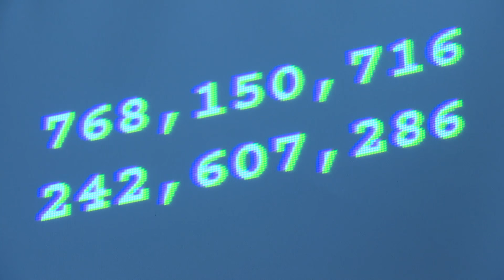Online child sexual abuse images targeted by automated system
Canadian Centre for Child Protection introduces a new tool in fight to find and eliminate child sexual abuse material on the internet